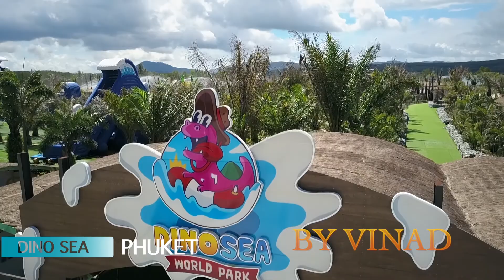Phuket 2017 drone beach by Vinad video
Video Spiagge Phuket riprese dal drone By Vinad contattatemi per info riprese professionali a Phuket e Thailandia.

Passate al caffè Sky per le prenotazioni siamo aperti ogni giorno dalle ore 10.00 alle 18.30 ci trovate qui:

l'agenzia che organizza i migliori Tours in lingua Italiana da Phuket.